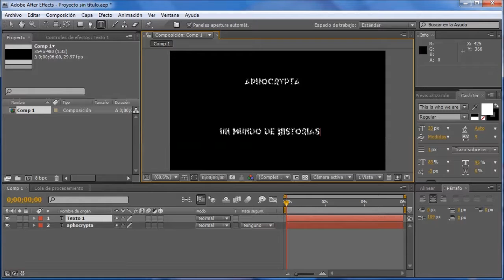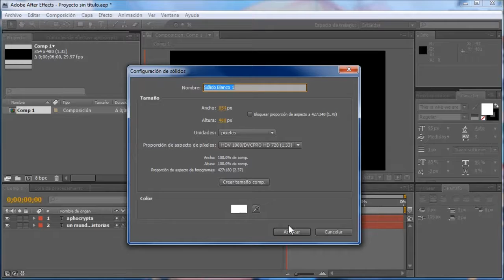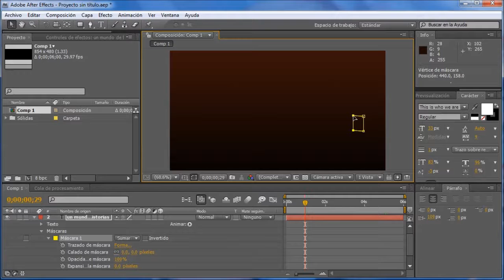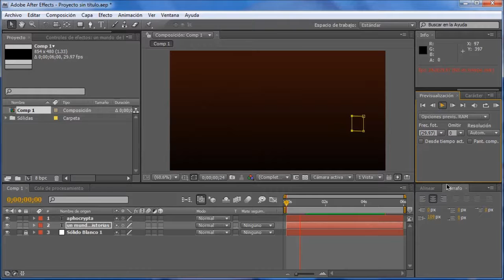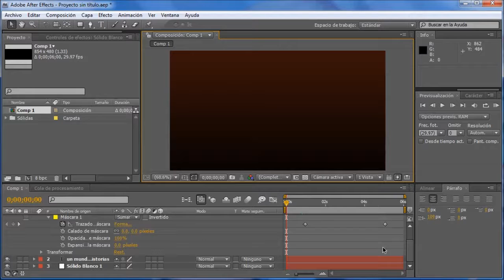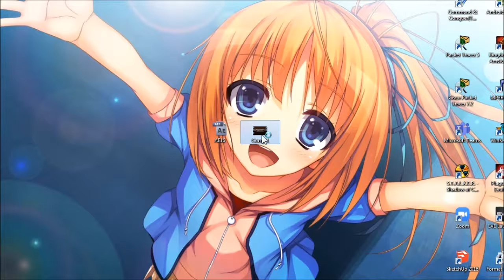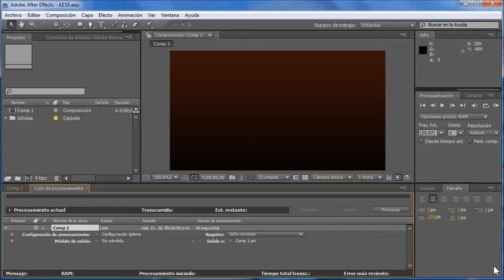[After Effects CS4] - Practica 16 - Intro con Mascara Doble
Bienvenidos a otro capitulo de AECS4. Para el día de hoy haremos una pequeña animación de dos mascaras de capa.